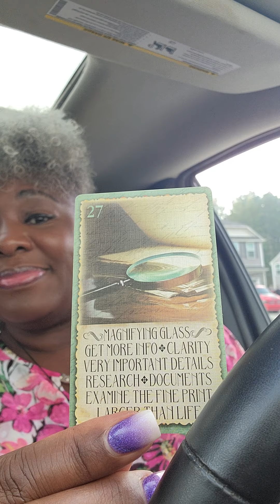Scorpio Bonus You Are A Liar And I Am Sweeping U The Hell Out Of My Life Like The Trash